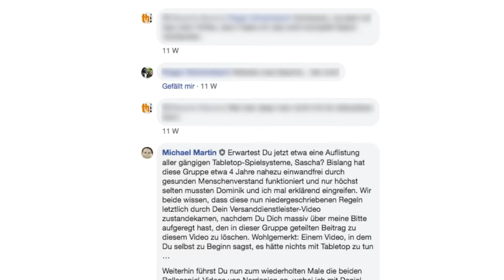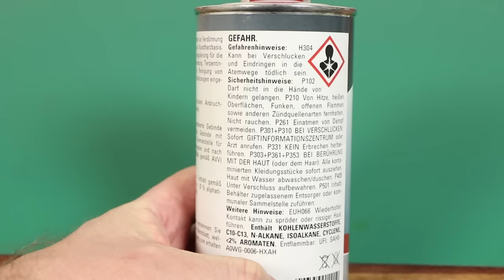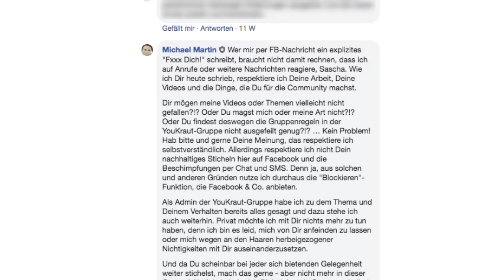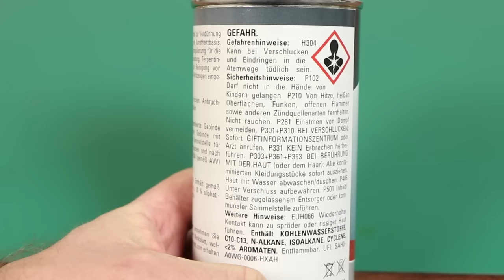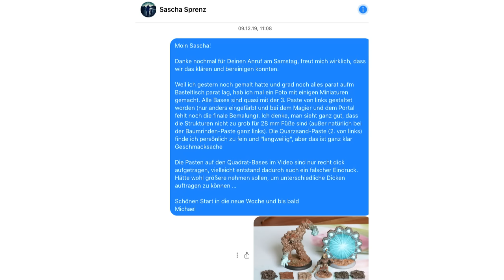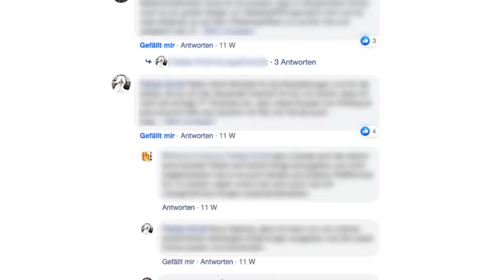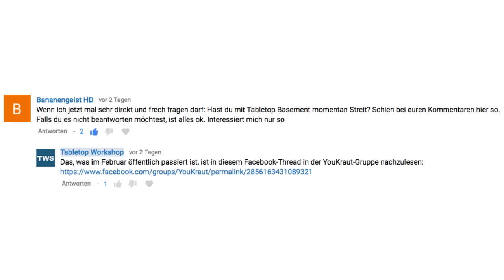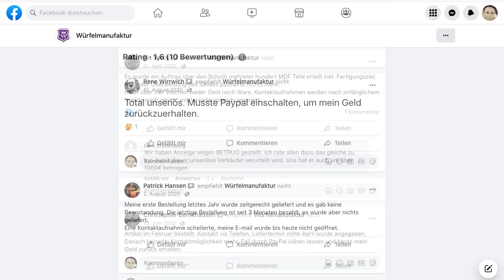Review: Verdünner für Ölfarben / Terpentin-Ersatz, White Spirit & Odourless Thinner (Tabletop, TWS)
In diesem Video stelle ich verschiedene Verdünner für Ölfarben vor, erkläre die Unterschiede und gehe auf Gesundheits- und Sicherheitshinweise ein. Im zweiten und längeren Teil dieses Videos erläutere ich dann die Hintergünde, die zu diesem Beitrag führten.

SHOP-LINKS zu den im Video erwähnten/verwendeten Produkten:
• Ölfarben-Verdünner Diluent N (geruchslos, Schmincke)
• Ölfarben-Verdünner Odourless White Spirit (geruchslos, Royal Talens): 75 ml * 250 ml * und
• Ölfarben-Set (12 Farben, Winsor & Newton)
• Weitere Ölfarben

IM BEITRAG ERWÄHNTE VIDEOS von „Tabletop Basement"
und „Tabletop Basement uncut" (mittlerweile umbenannt in „Tableschmock“):

WEITERE IM BEITRAG ERWÄHNTE LINKS :
• Kickstarter „High End Acrylic Command Board for Infinity“ von Michael Skowronek

ZEITSTEMPEL:
0:00 Moin Moin
0:38 Verdünner für Ölfarben
3:01 Der Grund für dieses Video